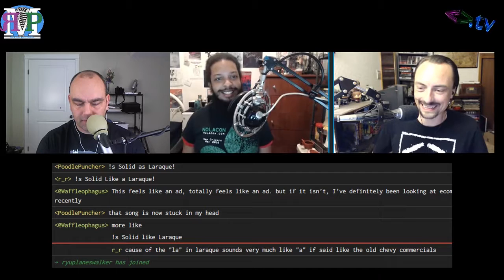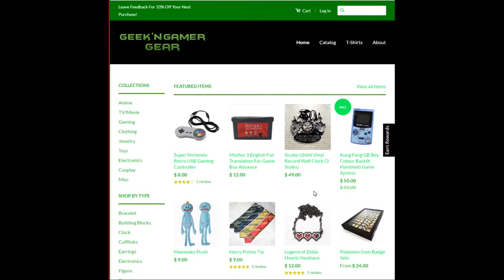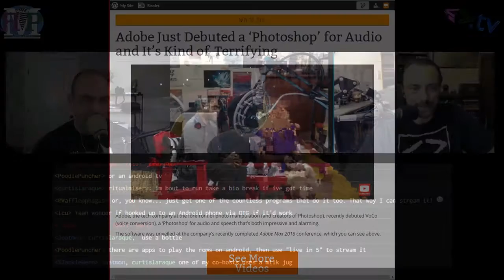ЯMP - Ep 102: See What Laraque is Cookin' (with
Curtis isn't felling well...

but not all of us get the joy of a second round of puberty.

Show notes:

Amos is in the middle of the EPR season
Kent's catching up on American Dad
Curtis gave up his voice in tribute to Yellowcard's last tour
Amos picked up an Amazon Echo and is a swag whore
Curtis had cell phone battery problems, and isn't calling Siri back
We are doing another New Year's Eve stream, but this time we are asking the community to help
TED Talks:
Gabe Barcia-Colombo: My DNA vending machine
Hector Garcia: We train soldiers for war. Let's train them to come home, too
Curtis starred in an episode of Scam School
Adobe is creating magical audio effects
CurtisLibs
Find more of Curtis Laraque (@CurtisLaraque) at headphonealliance.com

This episode was named by Waffleophagus.

Amos - @ethancaine

Kent - @rm_delnoche